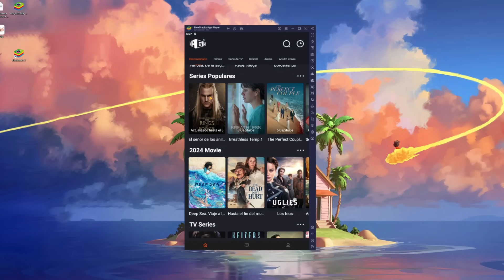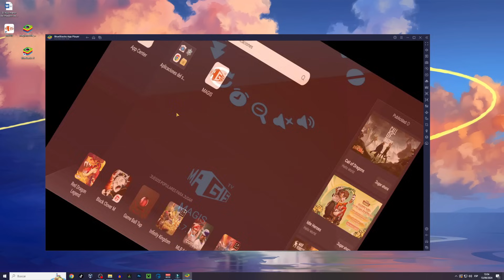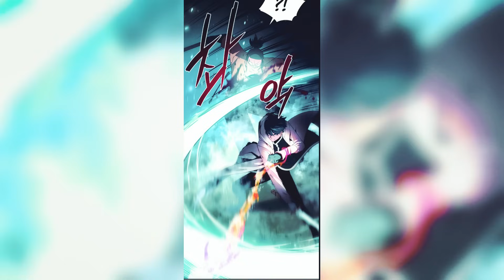⛔DESTERRADO POR SER EL MAS DEBIL Y JOVEN DE SU FAMILIA - EL HIJO MENOR DEL MAESTRO DE LA ESPADA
Imagina que eres el mas joven de 13 hermanos, TODOS esperan grandes cosas de ti, en tu primer año de vida hiciste algo que dejo sorprendido y envidiosos a muchos, el talento que prometias tener, la fama que alcanzarias, la grandeza que te esperaba, TODO UNA FALSA, no fuiste mas que una decepcion... bueno quizas si te identifiques con la historia :v. En fin, por lo menos el tendra otra oportunidad para redimirse, esta es la historia de Jin Runcandel, el hijo menor del maestro de la espada que tendra que  superar a los 12 hermanos y hermanas mayores para hacerse un lugar en su familia.

► El hijo menor del maestro de la espada.

ESTO ES POSIBLE GRACIAS A TODOS LOS QUE ME APOYAN!

Si te gustan los resumenes de manhwa, mangas, manhua y anime.

Si te gusta mi contenido y la forma de hacerlo!! asi me apoyas un monton!

► Si quieres apoyar el canal economicamente!

► Swordmaster youngert son

Jin Runcandel era el hijo menor de Runcandel, la familia de espadachines más prestigiosa del país... Y el mayor fracaso en la historia de Runcandel. A él, que fue expulsado miserablemente y llegó a un final sin sentido, se le dio otra oportunidad. "¿Cómo quieres usar este poder?" "Quiero usarlo para mí". Recuerdos de su vida pasada, un talento abrumador y un contrato con Dios... Los preparativos para convertirse en el más grande están completos. .

The Vikings - Alexander Nakarada

Prepare for War - Alexander Nekarara

Behind The Sword - Alexander Nakarada

Eternal - Nyx Koa

Ultramarines Soundtrack Track 14

Nombre: Guardians
Artistas: Evan King
Características: Orchestral

Grundar - Alexander Nakarada.

Mencion especial:
Bad Bunny: Ahora soy peor.
Tokyo Ghoul: Unravel.

00:00 Introduccion .
04:52 Feliz cumple Yami.
04:58 Agradecimientos.
05:22 Promo Magic.
06:36 Resumen.